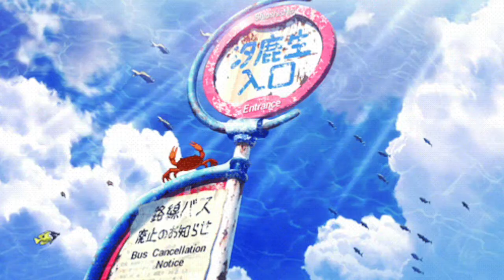Route 94 - My love (slowed+reverb+bass boosted)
I like this song quite a lot.
Making it slower gives it a different vibe.
I put together a lot of anime that I thought would match beautifully to the vibe of summer. I always feel the summertime with this song.

Its purpose is to entertain.